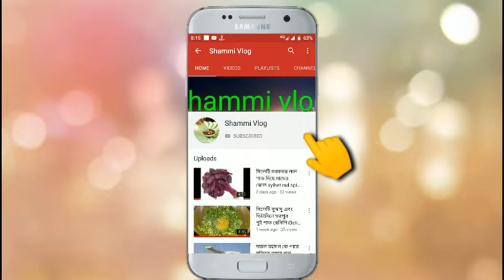দুবাই এত সুন্দর জায়গা